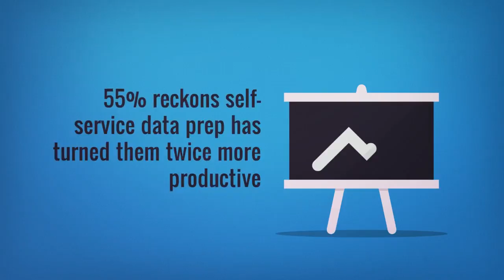Some Quick Stats about Tableau Analysts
From accessing to transforming to analyzing data, self-service data presentation fuels them all and more.